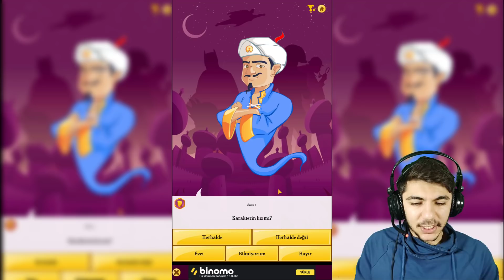YOK ARTIK !! AKİNATÖR GERÇEKTEN BİLEMEDİ !! #3 - Clash Of Clans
Herkese selamlar dostlar bugün clash of clans akinatörü kandırdık.. ona süper ejderi sorduk.. clash of clans daha çok bu tarz eğlenceli videolar istiyorsanız like atmayı unutmayınız.